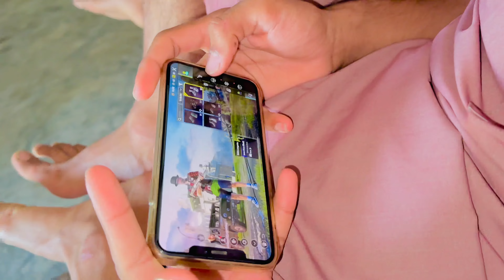Aj pura din pubg kheli | Juma Sadaqat k sath parha or phir pubg 😅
hit likes.
lots of  ❤️

✅ This video is made just to make people aware and to increase their knowledge.